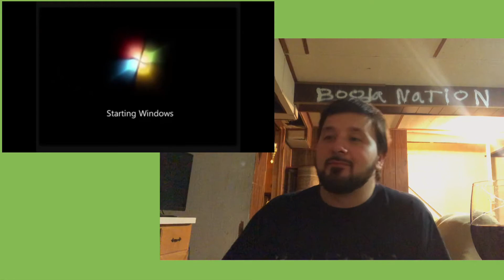Sound every 2000s Kids Remember (Reaction) Roscato Sweet Red review